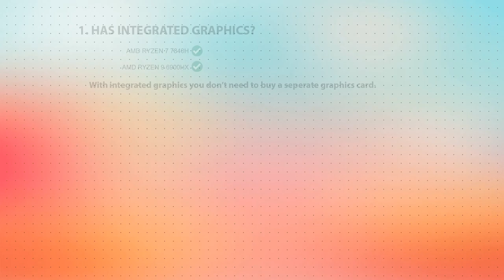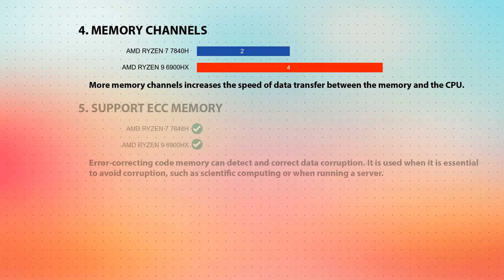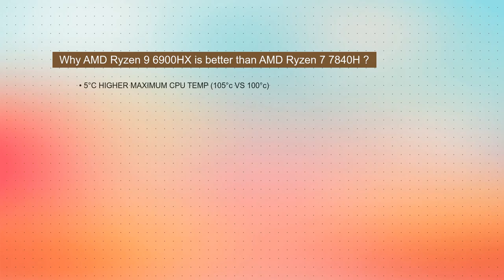AMD Ryzen 7 7840H vs AMD Ryzen 9 6900HX Technical Comparison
This video is a processor comparison based on their different features and performance factors between AMD Ryzen 7 7840H and AMD Ryzen 9 6900HX. Intention of this video is to help choose right processor for you.